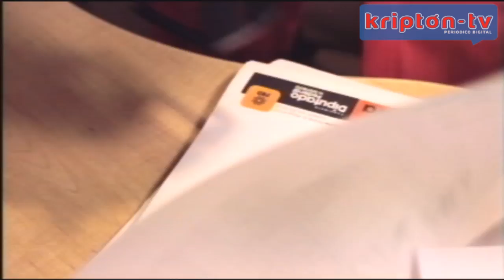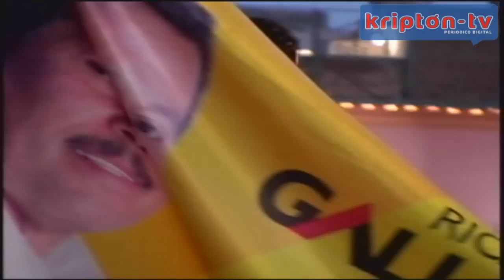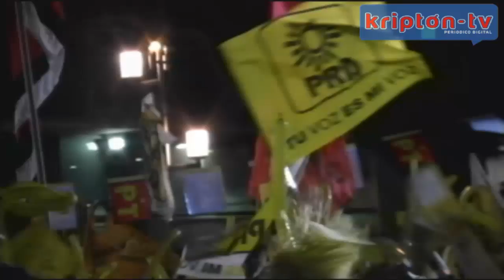Cierre de campaña de Ricardo Gallardo Juárez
Cierre de campaña de Ricardo Gallardo Juárez en la Plaza de los Fundadores